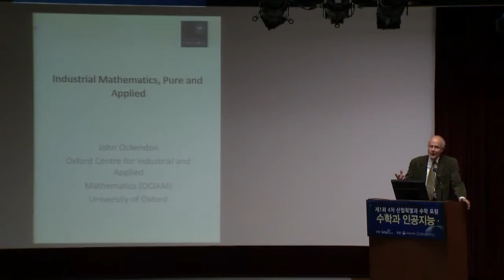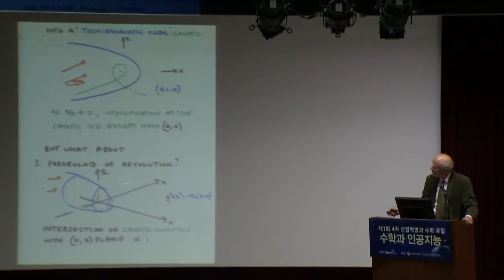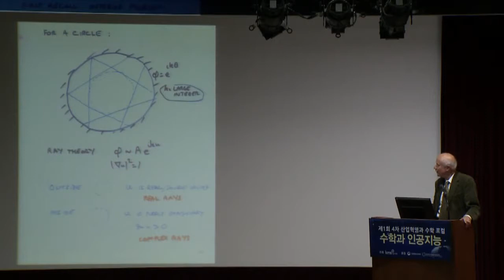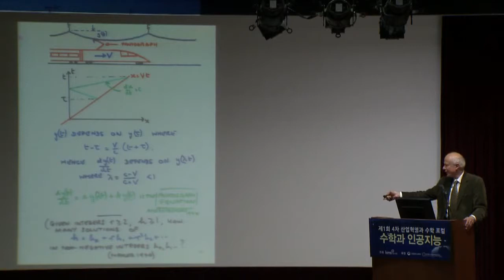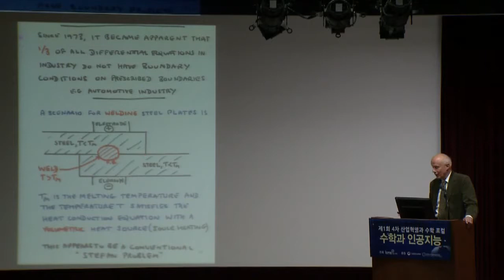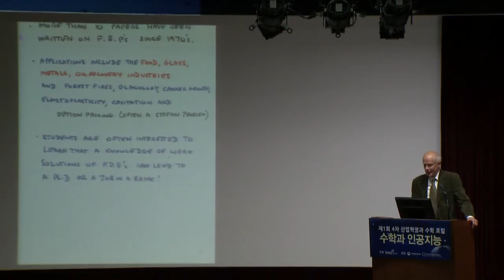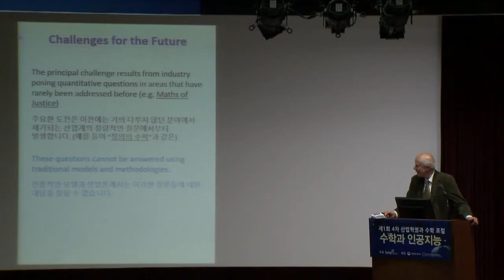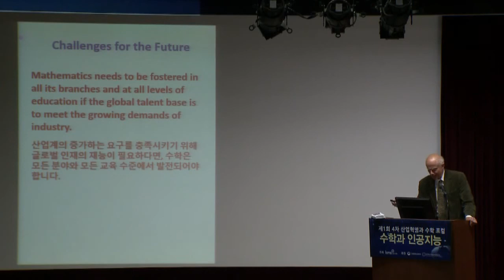Korean Mathematical Society (제1회 4차 산업혁명과 수학 포럼, 석학강연)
제1회 4차 산업혁명과 수학 포럼: 수학과 인공지능
April 28(Thu), Chosun University, Gwangju, Korea

Scholar Lecture John R. Ockendon